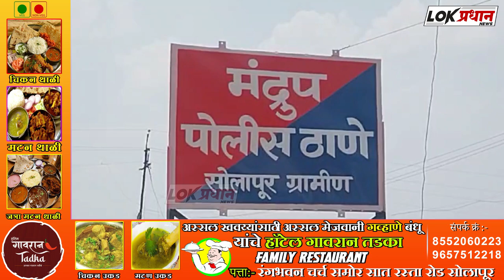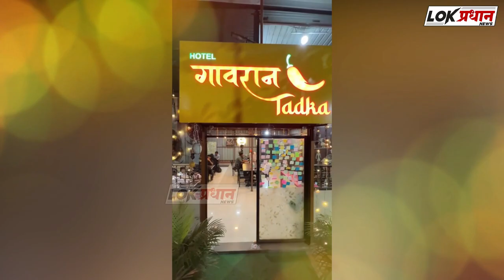डोक्यात दगड घालून पत्नीला मा-र-ले...अन रात्रीच गुपचूप नदीकाठी जा-ळ-ले...पतीला केले अटक